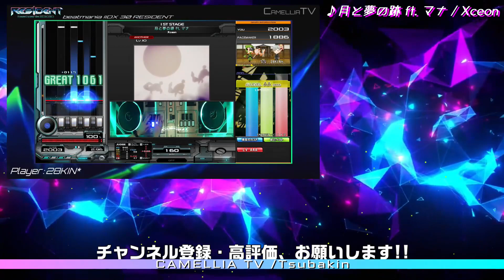【INFINITAS】Ska-sh All Neurons!!【SPA】【AAA+112】【beatmania IIDX】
※字幕歌詞有り

■Tsubakin【28KIN*】
投稿予定表を公開してます

■PhotoScape X